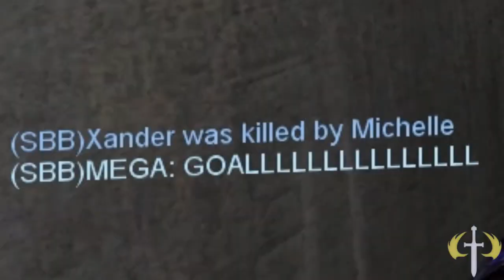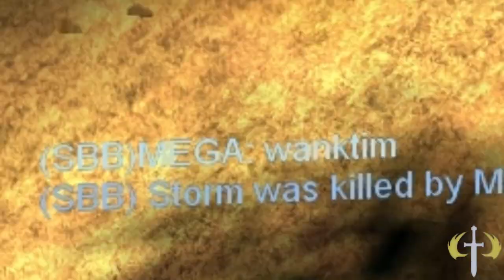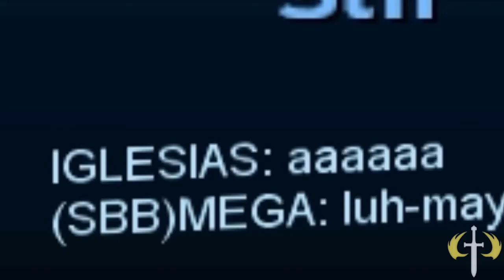Halo CE - Desolate?!?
Summer holidays are open... let's go to an island!